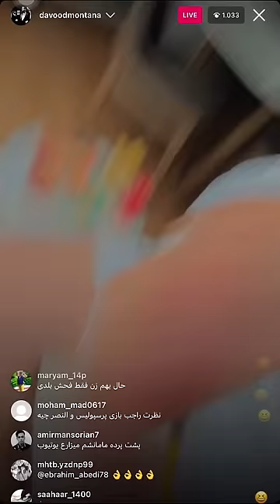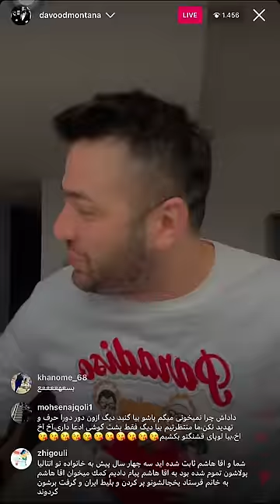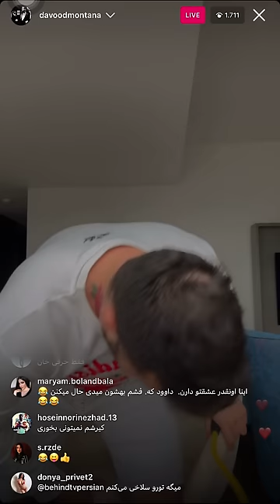حمله ی داود هیزینه به امین فردین و دنیا جهانبخت و صحر قریشی🔞😱